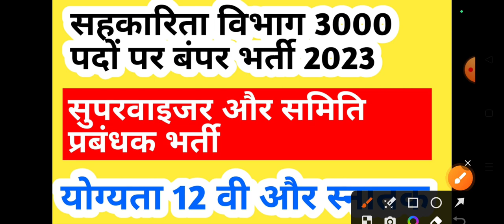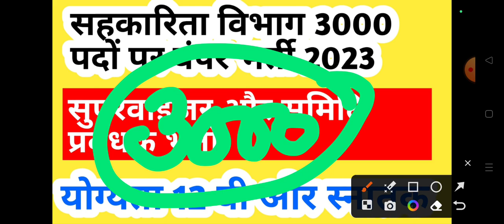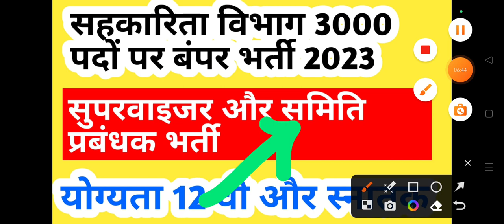छत्तीसगढ़ सहकारिता विभाग में 3000 पदों पर सबसे बड़ी भर्ती || cg vacancy 2023 || cg job || cg jobs